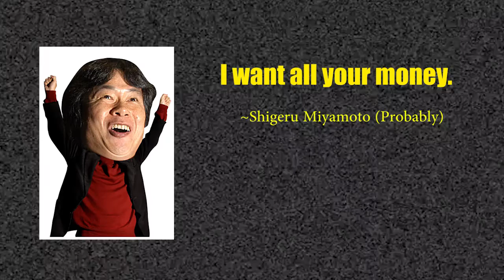How Nintendo Broke My Heart | Fire Emblem Warriors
Nintendo is the master of crushing my dreams. Here's why...